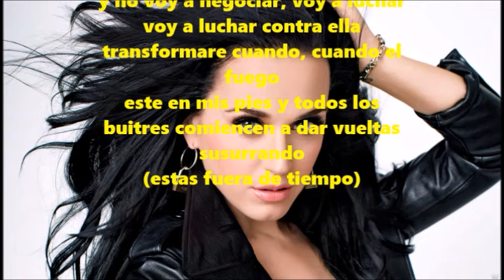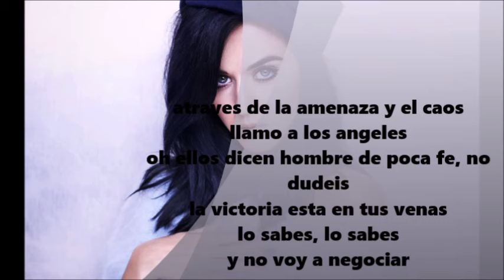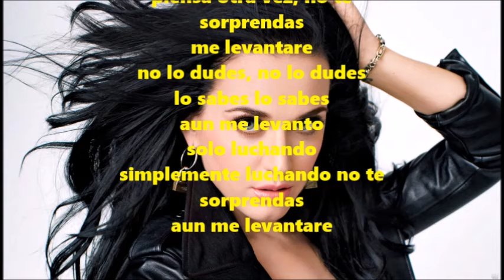Katy Perry - Rise (NBC Olympics video) subtitulado al español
Katy Perry - Rise (NBC Olympics video)
katy Perry - Birthday / Canción Subtitulada al Español
Firework - Katy Perry - Subtitulos al Español